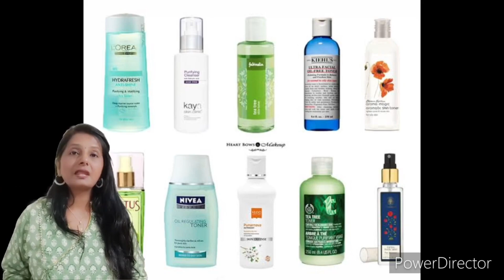7 ☔️Monsoon Hacks☔️||Monsoon Proof Skincare Routine||घरेलू नुस्खे जो स्किन को बनाएंगे goरा और चमकदार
7 ☔️Monsoon Hacks☔️||Monsoon Proof Skincare Routine||घरेलू नुस्खे जो स्किन को बनाएंगे goरा और चमकदार,
Monsoon skincare for oily skin, MONSOON SKINCARE,
monsoon मैं स्किन को गोरा कैसे बनाएं,
मानसून में स्किन केयर कैसे करें, monsoon skin care hacks, मानसून में स्किन को गोरा बनाने के लिए hacks, monsoon skin problem, monsoon skin care routine,
मानसून स्किनकेयर (Monsoon Skincare)
गोरी त्वचा (Fair Skin)
चमकदार त्वचा (Glowing Skin)
घरेलू नुस्खे (Home Remedies)
बरसात का मौसम (Monsoon Season)
त्वचा की देखभाल (Skin Care)

मानसून ग्लो (Monsoon Glow)
मानसून स्किनकेयर रूटीन (Monsoon Skincare Routine)
प्राकृतिक चमक (Natural Glow)
बेदाग त्वचा (Flawless Skin)
मानसून हैक्स (Monsoon Hacks)
Searchable Keywords:

मानसून में त्वचा का ख्याल कैसे रखें (How to Take Care of Skin in Monsoon)
मानसून में पिंपल्स से कैसे बचें (How to Avoid Pimples in Monsoon)
मानसून में डल स्किन का इलाज (Treatment for Dull Skin in Monsoon)
मानसून के लिए फेस पैक (Face Pack for Monsoon)
मानसून में त्वचा को हाइड्रेट कैसे करें (How to Hydrate Skin in Monsoon)